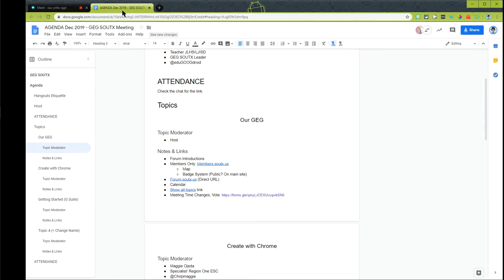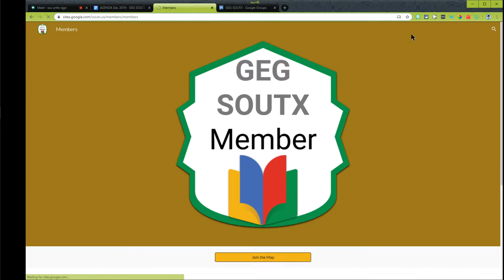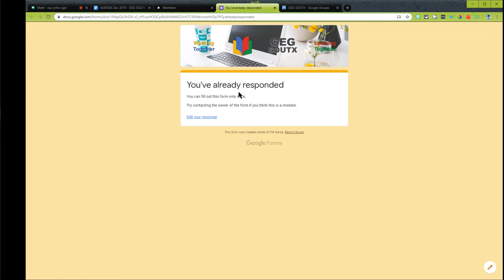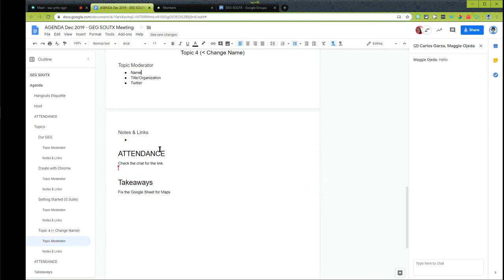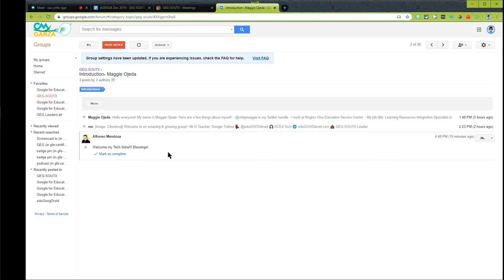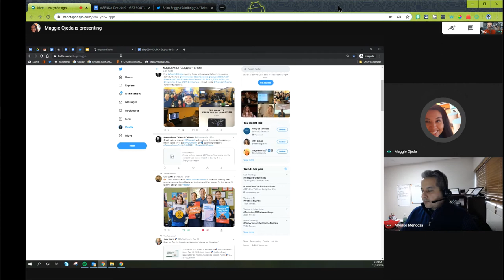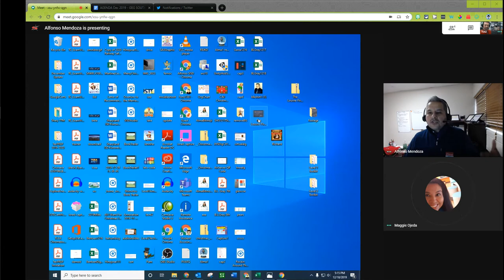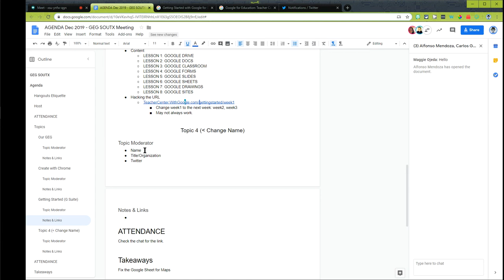GEG-SOUTX Dec 2019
NOTE: An error in configuration did not record system audio making the host the only one talking.

Host
Carlos Garza
Teacher JLHS/LJISD
GEG SOUTX Leader

Topics

Our GEG
Topic Moderator
Host
Notes & Links
Forum Introductions
Members Only: Members.soutx.us
Map
Badge System (Public? On main site)
Forum.soutx.us (Direct URL)
Calendar

Create with Chrome
Topic Moderator
Maggie Ojeda
Specialist/ Region One ESC
Notes & Links
Link to hastag CreateWithChrome Follow Brian Briggs
It’s the Most Wonderful Time of the Year Slide Deck

Getting Started (G Suite)
Topic Moderator
Host
Notes & Links
TeacherCenter.WithGoogle.com/gettingstarted
Content
LESSON 1: GOOGLE DRIVE
LESSON 2: GOOGLE DOCS
LESSON 3: GOOGLE CLASSROOM
LESSON 4: GOOGLE FORMS
LESSON 5: GOOGLE SLIDES
LESSON 6: GOOGLE SHEETS
LESSON 7: GOOGLE DRAWINGS
LESSON 8: GOOGLE SITES
Hacking the URL
TeacherCenter.WithGoogle.com/gettingstarted/week1
Change week1 to the next week: week2, week3
May not always work.